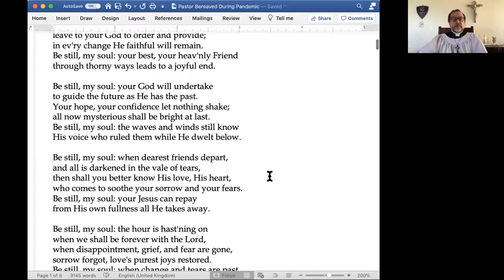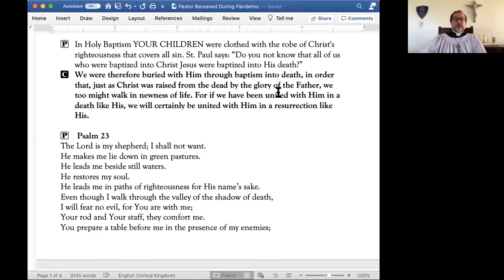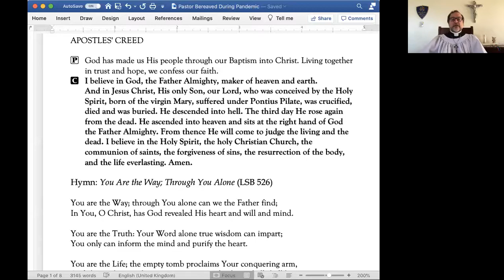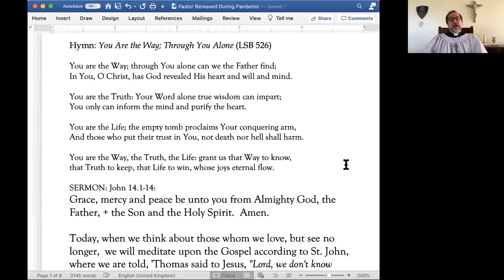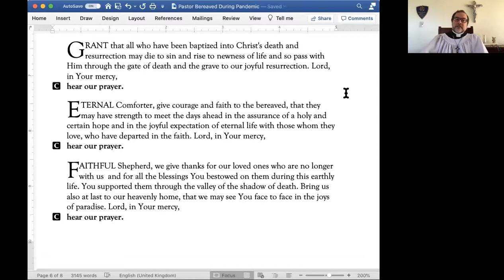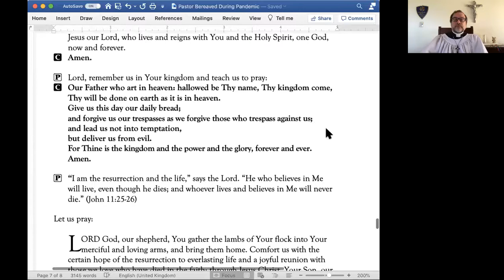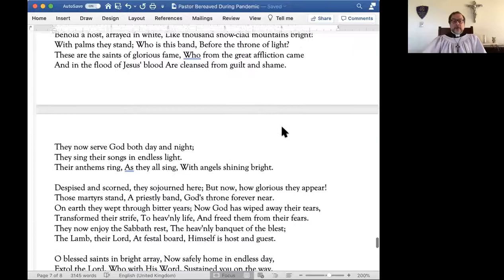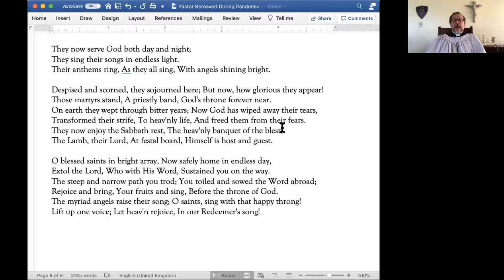“A Service for the Bereaved, During a Time of Pandemic.”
It comforts us that Jesus is the Way, the Truth, and the Life everlasting